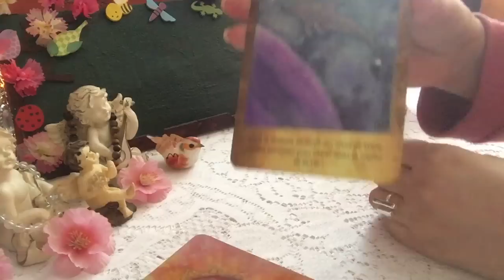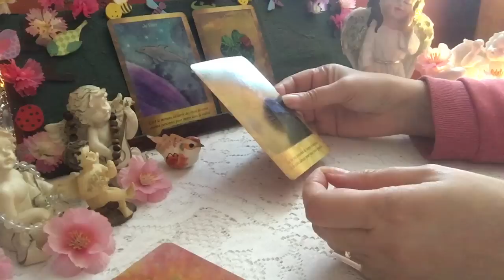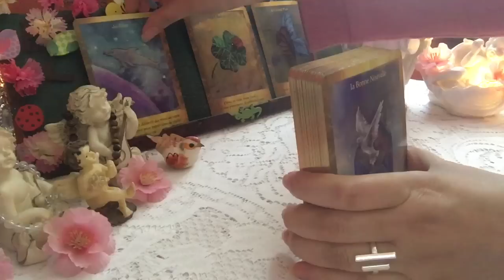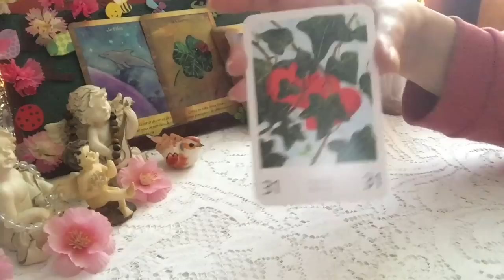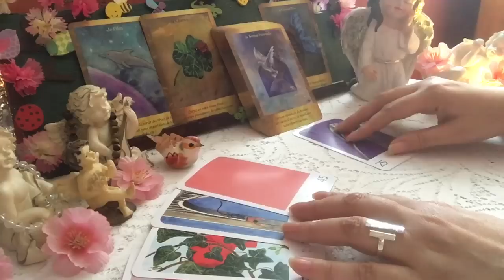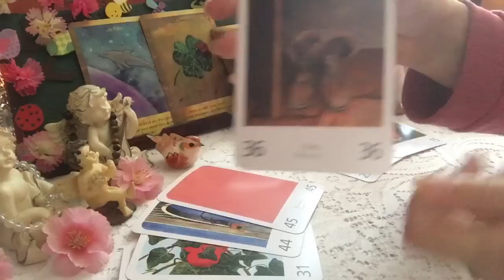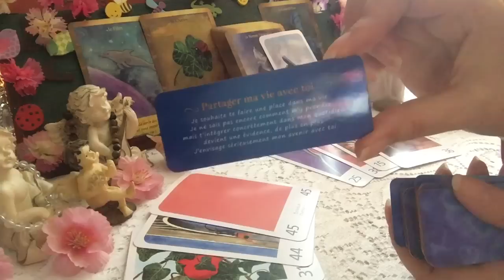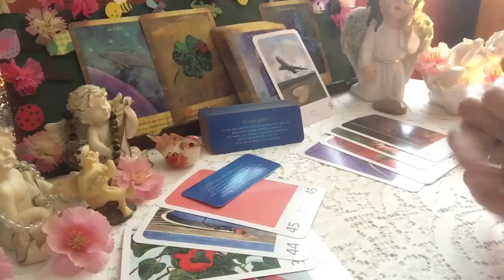Je suis prêt (e) à faire le grand saut avec Toi 🥰💕